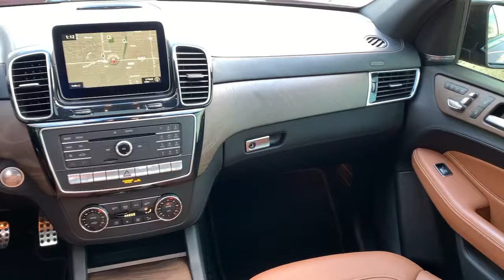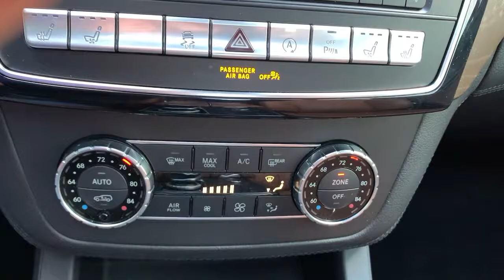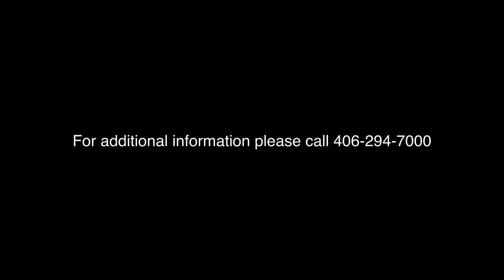2018 Mercedes-Benz GLE 43 AMG Billings, Bozeman, Helena, Missoula, Sheridan